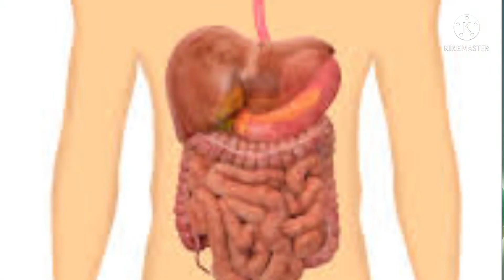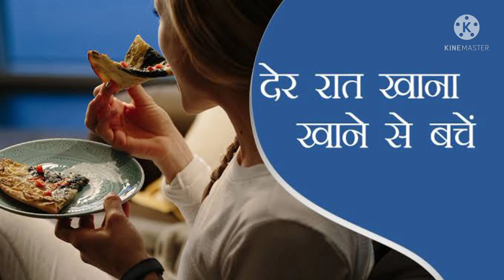पेट कि चर्बी कैसे कम करें।/how to reduce belly fat in Hindi#drarunhealthtalks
हमारे DrArunhealthtalks channel पर हमेशा health से संबंधित जानकारी दी जाती है क्यू कि हमारा उद्देश्य है कि सर्वे जन सुखनेभवंतु।
और हम कोशिश करेंेेगगे की ऐसी ही टिप्स देता राहु धन्यायवाद!
Arunkumaryadav
vitamin
coronavirus
fever
typhoidfever
viralfever
obesity
AcuteGastritis
healthtips
Diabetic
diabetesDiet
Diabetescare
hypertension
heartblockage
cholesterol
LDL
HDL
VLDL
TT injection
Tetanus Disease precautions cause and symptoms
Rabies Vaccine
Anti Rabies
Vaccination
kheera khane se fayada
paralysis attack me kya khana chahiye
paralysis kis vitamin ke kami se hota hai
lakwa me kaun sa tel lagana chahiye
lakwa me lahsun
10 sal p ka ilaaz
purana se purana lakwa ka ilaaz
left sideparalysisparalysis lakwa ke marij ko kya khana chahiye aur kin chijo ka karna chahiye parhejparalysis patient diet plan in Hindiparalysis hone par kya khaye aur kya na khayeadbhut arogya gyanlakwa me kaun sa tellagana chahiye10 sal purana lakwa kailaazparalysis treatmentparalysis dietdiet in paralysisdiet plan for paralysisfood in paralysis
ayurveda
uric acid
arthritis treatments
gout treatments

adbhutayurveda86
My link
@अद्भुत आयुर्वेद
@Dr. Arun health talks